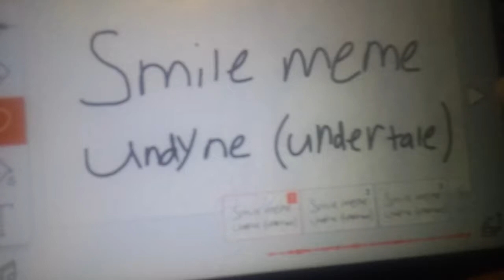Sneak Peak of smile meme uwuwu [Desc XD]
I love Undyne UWUWUWU❤💙❤💙❤💙❤💙❤💛💜💜

she's from undertale, lmao XDD